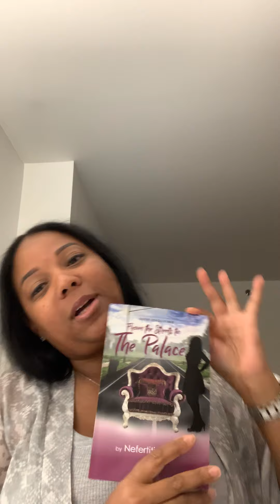It is working for your good!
There is a process to seeing what you have desired, but God wants to change us before he give us his promises. Jerimiah 18:1-6, Genesis 50:19-20